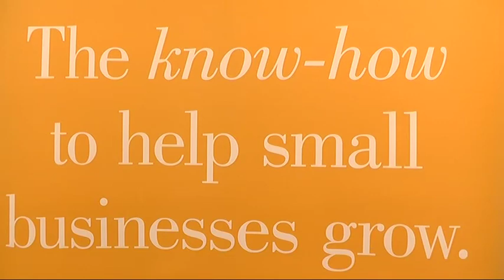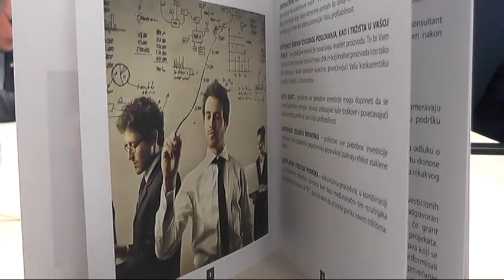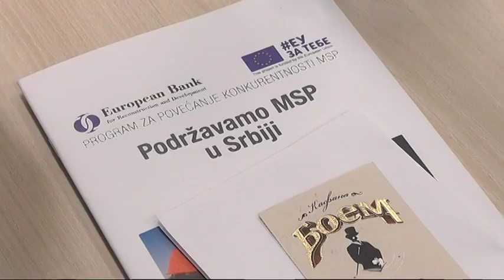PROGRAM ZA POVEĆANJE KONKURENTNOSTI MALIH I SREDNJIH PREDUZEĆA U SRBIJI